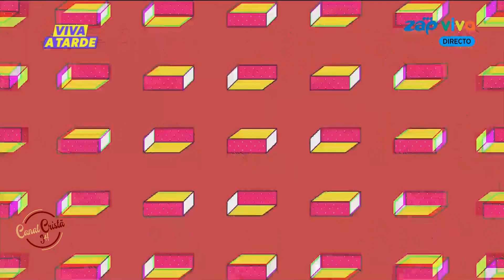NSIMBA REOBOTH NO PROGRAMA VIVA TARDE DA ZAP (LOUVOR ANGOLANO 2019)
O CANAL CRISTÃ JH DO YOUTUBE, Tem à missão de divulgar; Musicas Gospel, Vídeos Clipes Gospel, Pregações do Evangelho e Actividades Teocêntrica.

A DIVULGAÇÃO É TOTALMENTE GRATUITA

Esperamos que entendam. Por gastarmos InterNet, pedimos que O Amado Irmão faça a sua contribuição, para ajudar no pagamento da InterNet,

Envia 5mil kzs, para mantermos a divulgação activa.

NÚMERO DA CONTA BCI: 51539710
NÚMERO DA CONTA BFA: 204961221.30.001
NÚMERO DO IBAN DA CONTA BCI: AO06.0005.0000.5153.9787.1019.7
Nome da Conta Bancária: JÚLIO MÁRIO LUIS SARDINHA FRANCISCO.

Ajuda na contribuição, para continuarmos trabalhando na divulgação.
O Canal Cristã JH do YouTube, e a Página Cristã JH, foi criado pelo Júlio Sardinha JS, no ano de 11/04/2016.

Este ministério online tem por objectivo divulgar o Santo Evangelho de Deus, e responder as gestões que nós é alegada. Como também resgatar almas daquelas pessoas que assistirem os vídeos e os que lerem as publicações.

Acreditamos que essa ferramenta electrónica será muito útil e oportuna devido ao cenário espiritual que estamos vivendo, aumento desenfreado do sincretismo religioso, humanismo secular e às ciências sociais dominando os fundamentos eclesiásticos.

A solução para tudo isso é apenas voltarmos para as Escrituras, tendo ela como base e razão da nossa fé. Crê